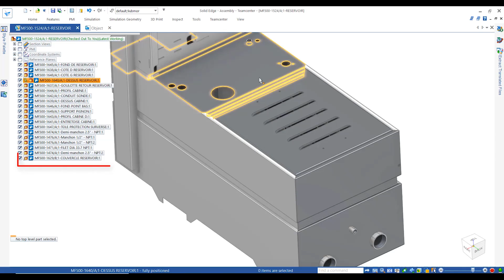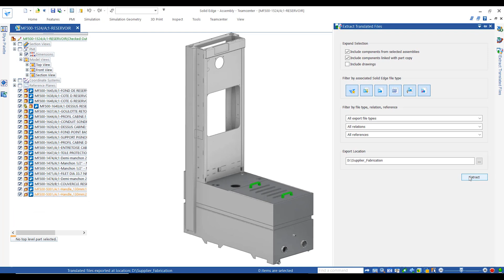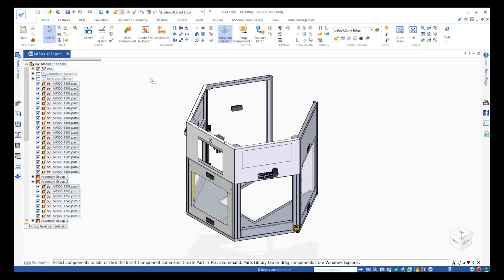Solid Edge 2020 Data Management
Solid Edge Data Management provides powerful capabilities to facilitate better decision making. Functions like Where Used allow designers to evaluate the widespread impact of a design change. Built-in workflows allow files to be reviewed and released.